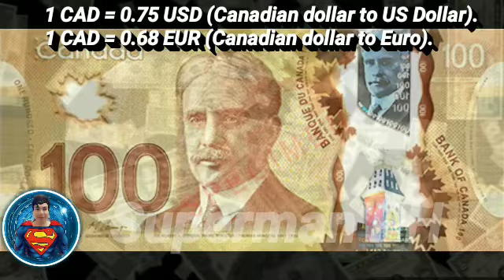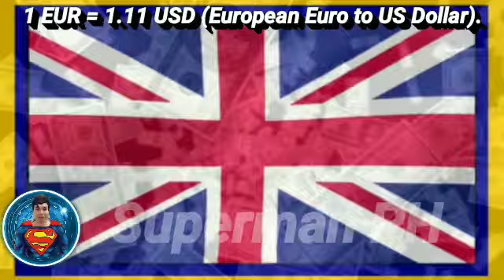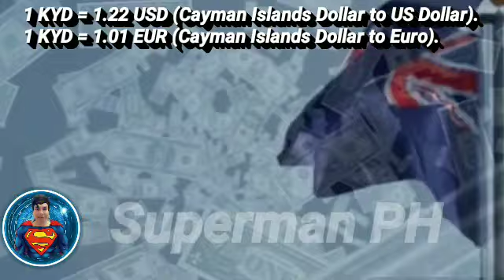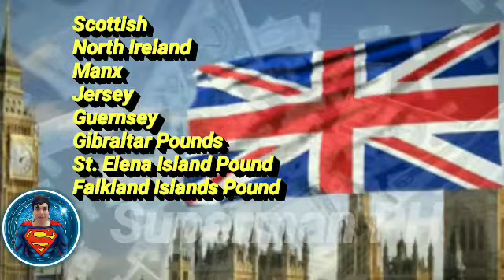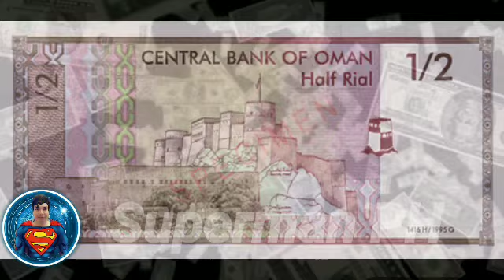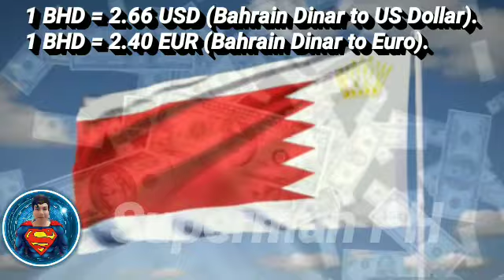10 Pinaka MAHAL Na PERA Sa BUONG MUNDO 2020 | Superman PH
10 Pinakamahal Na PERA Sa BUONG MUNDO! Nakakagulat ang mga kasali sa listahan... Most expensive currency in the world.

pinakamahal na pera sa mundo

most expensive money 2020

usapang pera

money talk

Pinaka mayamang tao sa mundo

10 pinakamayamang tao sa mundo 2020

10 pinakamahal na bahay sa mundo

manny pacquaio

oprah winfrey

willie revillame

manny villar

alex gonzaga

baninay

ivana alawi

zeinab harake

dj loonyo

yaman ni danding cojuangco

danding cojuangco wealth

kat alano revealation